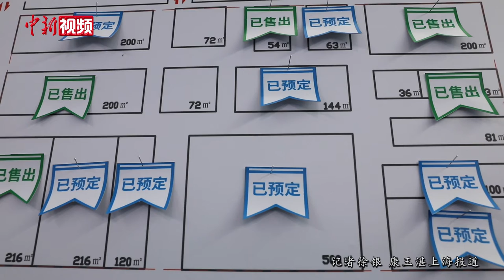第三届进博会闭幕：累计意向成交726.2亿美元 增长2.1%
第三届中国国际进口博览会（以下简称：进博会）于11月10日在上海闭幕。中国国际进口博览局副局长孙成海在当天下午举行的第三届进博会闭幕新闻通气会上透露，按一年计，第三届进博会累计意向成交726.2亿美元，比上届增长2.1%。